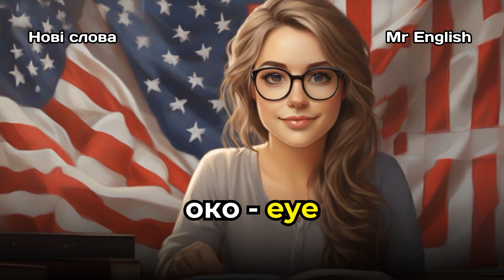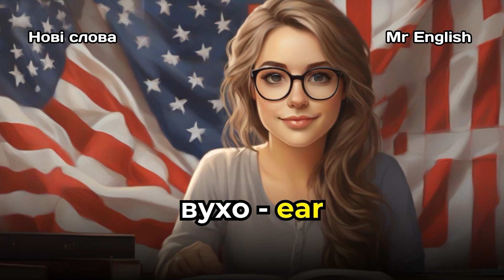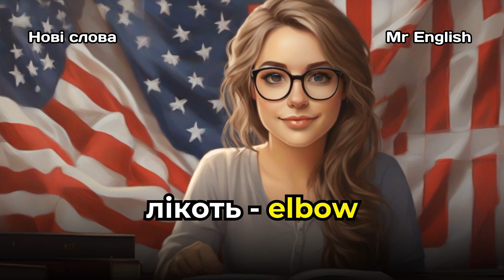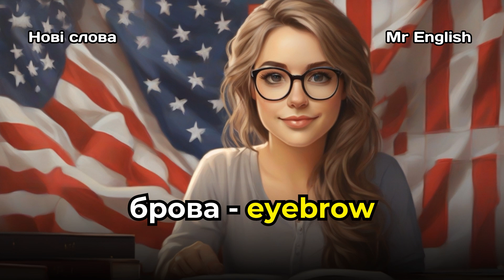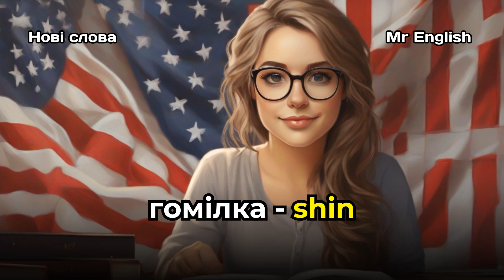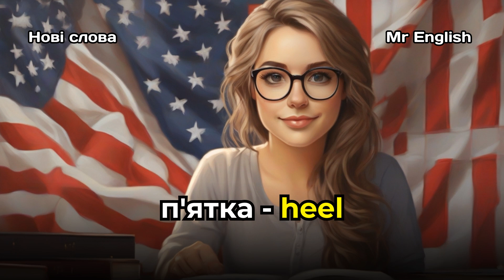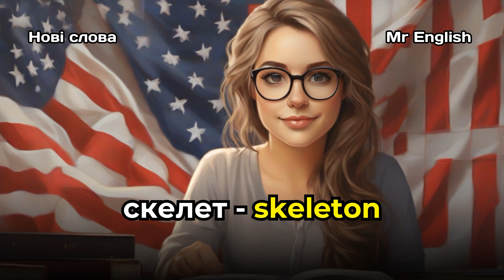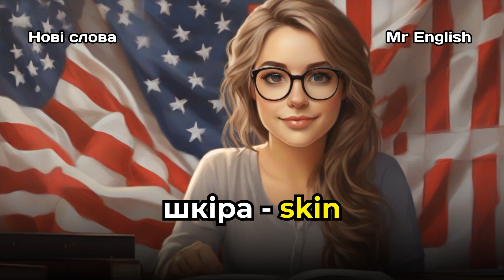Урок Англійської. Вчимо нові слова на тему Частини тiла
00:09 head
00:20 face
00:31 eye
00:42 nose
00:53 mouth
01:03 ear
01:14 neck
01:25 shoulder
01:36 back
01:47 chest
01:58 arm
02:08 hand
02:20 finger
02:32 elbow
02:44 leg
02:54 foot
03:05 toe
03:15 knee
03:25 heart
03:35 brain
03:45 cheek
03:55 chin
04:06 eyebrow
04:16 eyelash
04:27 eyelid
04:37 lip
04:47 tooth
04:57 teeth
05:07 tongue
05:17 nostril
05:27 upper arm
05:38 forearm
05:49 wrist
06:00 palm
06:10 thumb
06:21 thigh
06:31 shin
06:41 ankle
06:52 heel
07:01 lung
07:11 vein
07:21 throat
07:32 stomach
07:43 intestines
07:54 liver
08:04 kidney
08:14 bone
08:24 muscle
08:34 skeleton
08:45 spine
08:56 nerves
09:06 rib
09:15 ribcage
09:27 skin
09:37 blood